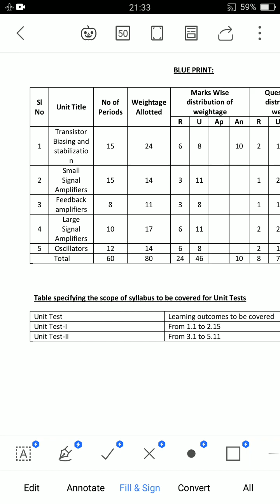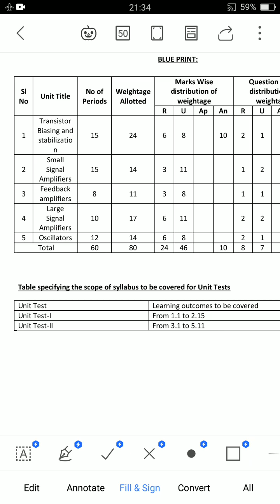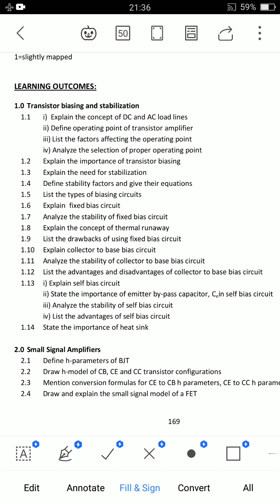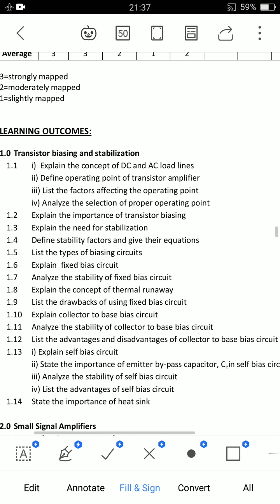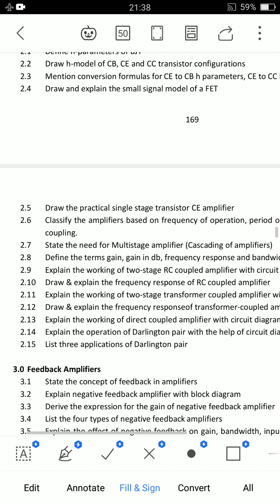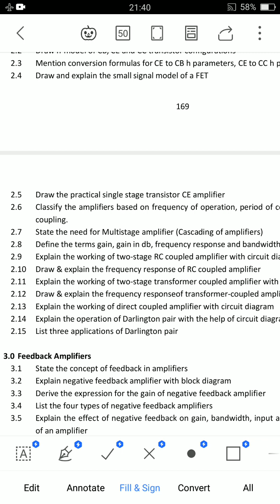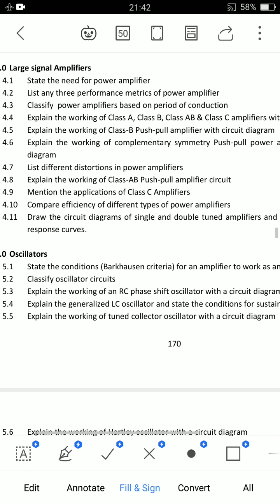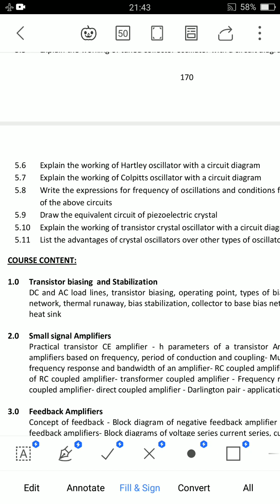ap diploma 3rd sem c20 ece branch electronic circuits-1(EC) subject important questions